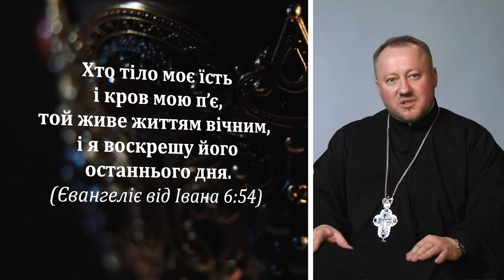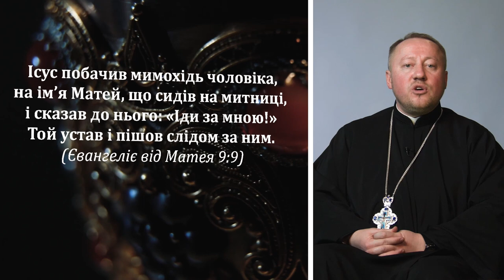Храм – місце уділення і прийняття Святих Таїнств 🌿доДому #4 🌿 ВІДКРИТА ЦЕРКВА для тебе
Через прийняття Таїнства Хрещення дитина не лише вмирає для гріха і народжується до нового вічного життя у Христі, а й приєднується до християнської спільноти, в якій покликана зростати у вірі...

🌿доДому 🌿

Перша частина назви «до» спрямовує нас до певного руху, закликає залишити своє теперішнє місце і рушити. Друга частина назви вказує напрямок мандрівки. Ми йдемо до Дому. В цій програмі хочемо вас запросити до іншого Дому, Дому Бога, який ми ще називаємо храмом, церквою, собором. Давайте разом пізнавати, що таке Дім Божий, що таке храм.

Поширюйте відео!

Україна молиться!